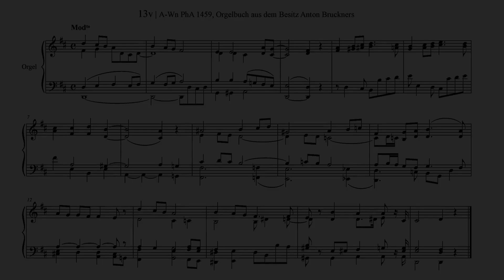13v Mod[era]to | A-Wn PhA 1459, Orgelbuch aus dem Besitz Anton Bruckners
13v Mod[era]to | A-Wn PhA 1459, Orgelbuch aus dem Besitz Anton Bruckners, Fotoreproduktion, Eigentümer unbekannt

MakeMusic Finale 26.2
Garritan Personal Orchestra 4: Baroque Plenum Reeds
Human Playback Style: Standard
Playback Tempo: Quarter Note = 68